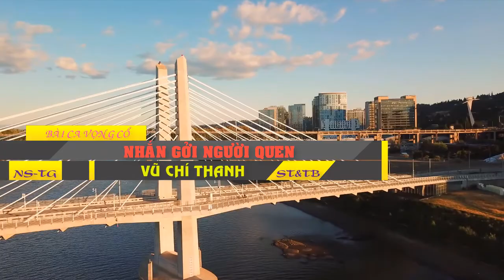BÀI HÁT: NHẮN GỞI NGƯỜI QUEN I ST&TB: VŨ CHÍ THANH #58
Chào mừng Các Bạn đến thăm kênh của Vũ Chí Thanh. Chúc bạn tham quan thú vị, may mắn và hạnh phúc.
NHẮN GỞI NGƯỜI QUEN
Ngâm Dân Tiên
Ngồi buồn ngẫm nghĩ sự đời
Sinh ra một mẹ nhưng thời khác cha
Anh giàu dáng vẻ hào hoa
Bạn bè lui tới sớm ra tối vào
Em  nghèo ốm yếu xanh xao
Mái tranh hiu hắt ai vào ai ra...
Xuân Tình 1
Nhưng mà nhà lớn nhà nhỏ gì thì cũng để ở mà thôi...một khi đã là anh em kết nghĩa...
Hẵn là hữu duyên tiền định bởi ông trời
Thôi thì trọn đời giữ đạo kết giao
Để còn có nhau khi tối lửa tắc đèn
Chứ đừng quá quen rồi trở thành mặt lạ
Dẫu còn sống chung ở trong một nhà
Hay đã ra riêng có tư có phần
Thì cũng nên gần cho thắm đượm tình quê
Người ta nói đường không đi thì cỏ hoang mọc
Sẽ thành người dưng khi không gặp lâu ngày
Quạnh quẻ đôi bên tình cảm nhạt nhòa
thì đó chính là nỗi buồn của mẹ cha
Suy nghĩ thật thà nên có lời khuyên bảo
vì nghĩ chúng ta đã sống chung một nhà
xin đừng phiền lòng rồi tự ái bỏ đi
uổng lời của tôi như nước chảy qua cầu
có câu bánh ít đi thì bánh quy trở lại
chẳng thiệt gì đâu khi tình nghĩa lâu dài
sẽ hiểu nhiều hơn như ngưa chạy đường dài
qua bao tháng ngày mới tường tận giả chân
kết nghĩa vườn đào của thời tam quốc đã viết lên bản hùng ca bất diệt. cho dù nghĩa đệ tình huynh ngày nay đã bị thời gian mai một thì chữ ban giao vẫn tuyệt chẳng phai mờ.
như nước ngoài sông âm thầm chảy thẩn thờ...
chẳng cần đời ghi ơn vẫn về đại hải, âm trầm tuông chảy chở nặng phù sa. Bồi đắp nghĩa tình cho cây trái trổ hoa, cho hạnh phúc muôn nhà lúa sai trĩu hạt. Nghĩa ở đời cho đi không đòi lại nên sông mãi tuông tràn ngàn năm xanh mát...
Nói Dặm
Mượn dòng sông nói chuyện đời hơi lạ
Nhưng mà nghĩ lại có lý chứ chẳng chơi
Anh em bình tâm nghe tui nhắn gởi cho vơi
Kẻo tới thăm mà..rối bời vì thua thiệt.
Câu 2
Mấy độ vắng xa qua nhà em kết nghĩa
Gởi lại mấy mục măng  rồi phán vội một câu rằng...
Tặng chú đó nghen...thằng em héo ruột thì thầm.
Nếu không trả ơn mang tiếng bất nghĩa còn trả nợ liền bị đong đếm cả hai
Đã nghèo trăm bạn chia tay nó đau muốn bỏ mấy ngày vừa qua
anh em thơm thảo một nhà sợ chi cái chuyện sang nhà trả ơn.
Nói Dặm
Kể cho vui chứ chẳng phải trách hờn
Số nghèo mạt cho hoài cũng mạt
Nhà cất mười năm bị ông trời quở phạt
Vừa Lành phía trước nó dột nát ở đằng sau..
Thôi thì gởi buồn vui ngậm ngùi theo gió thoảng, giữ lại một chút tình nghĩa anh em cho thỏa vẹn thăng trầm...
Đã phận tiều phu thì đâu sợ  ...quét nhầm...
Số nghèo cam chịu phận nghèo
Lỡ mà hết gạo vớt bèo độn khoai (-)
Giữ tình chị gái  anh trai
Để còn có bạn lai rai ban chiều...
Nợ tiền sòng phẳng là xong
Nợ tình khi trả vẫn không cạn tình
Nói Dặm
Tâm sự cho qua hết mùa giãn cách, chứ cha mẹ sanh con trời sanh tánh dám trách chi ai
Tui cũng buồn khi chiều muộn sớm mai không thấy người quen trổ tài ...giao hảo...
Câu 6
Dẫu là tình cùng mẹ khác cha trong thời giãn cách vẫn đậm đà hương ảo
Mai mốt tui có giàu không quên giữ đạo chuỗi ngày chân ướt chân ráo vào mây
Nghĩa tình gắng giữ đó đây thăm qua viếng lại phòng ngày sa cơ
Kết giao đừng có thờ ơ kẻo mà suốt kiếp xác xơ phận nghèo...
Có tài mà cậy chi tài
Chữ tài liền với chữ tai một vần
Người xưa đã dạy còn ngân
Mấy lời nhắn gởi chân thành đến người quen